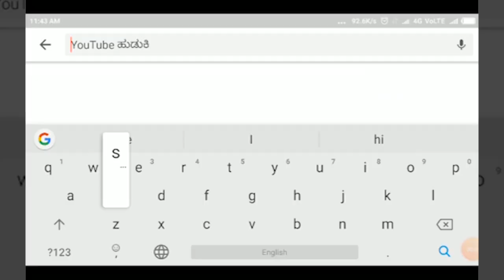HUKKERI-ಸತ್ಯವಾದ ಹುಕ್ಕೇರಿ ಶ್ರೀಗಳ ಗುರುಶಾಂತವಾಣಿ-ಉಮೇಶ ಕತ್ತಿಯವರಿಗೆ ಶ್ರೀಗಳಿಂದ ಅಭಿನಂದನೆ||SATYAM TV KANNADA